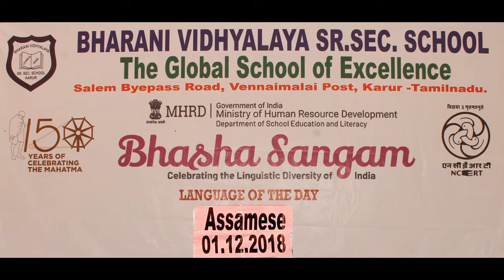Bhasha Sangam Assamese,Bharani Vidhyalaya Senior Secondary School,Karur,Tamil Nadu